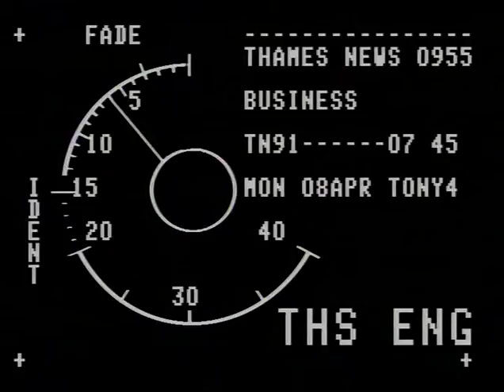TN-91-007-045.m4v | Thames News Archive Footage